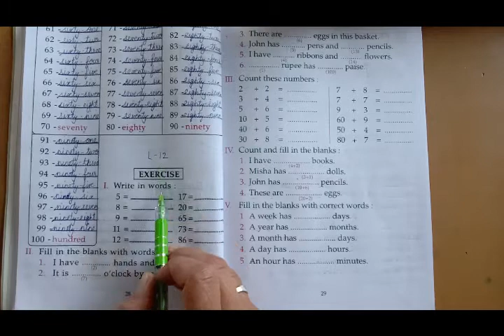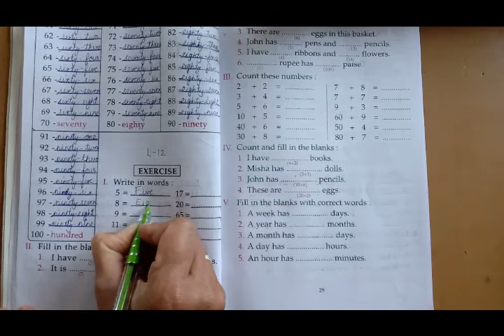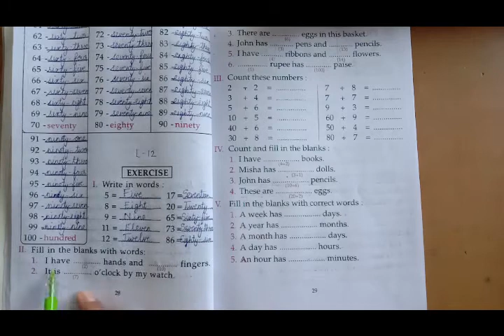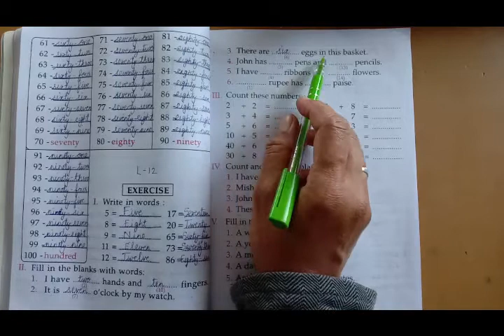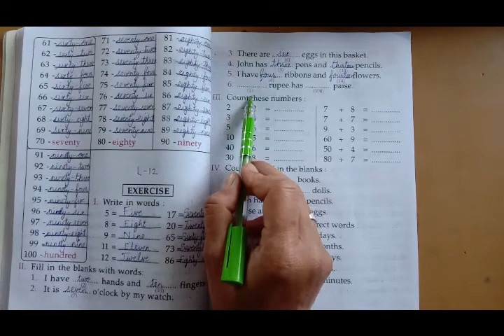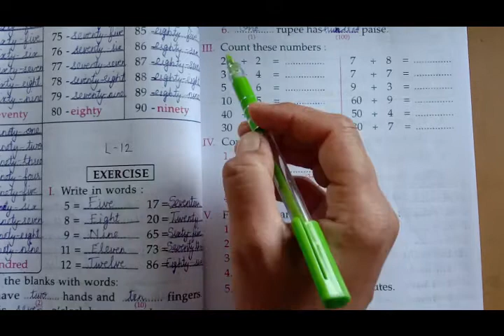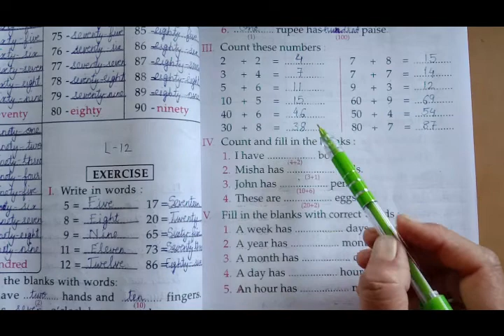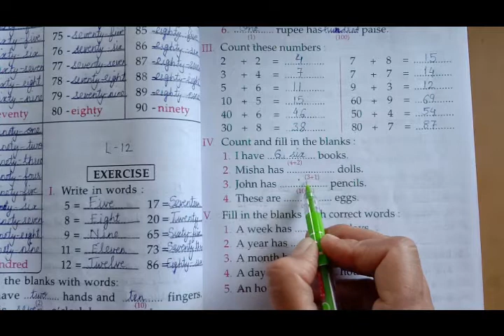Std-1 (Sub- Eng-II) [Ch -12: Numbers (Counting 1 to 100) (Part-2)] by Mrs. Manisha Gupta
Ch -12 Numbers (Counting 1 to 100) (Part-2)